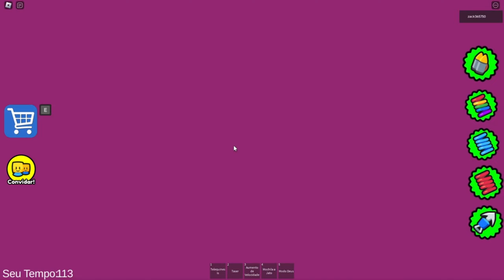ESCAPANDO DE OBBYS NO ROBLOX - O FILME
Welcome to my battle simulation channel.